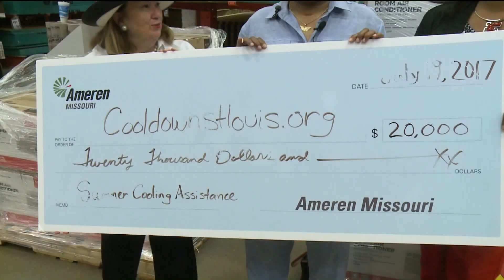Cool Down St. Louis helps the needy